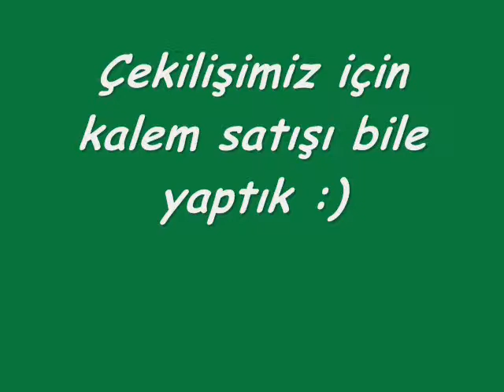CİDE AKBAYIR KÖYÜ PİKNİK ŞÖLENİ 2013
Kastamonu Cide Akbayır Köyü Tanıtım Sayfası